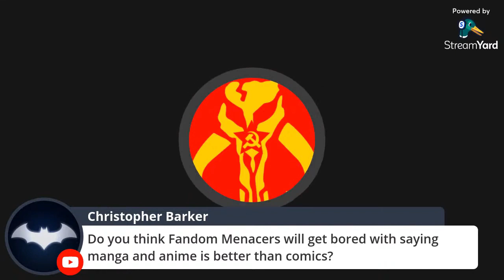fantifa highlights the rise of manga and why marvel and DC comics have become irrelevant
this is a segment in my stream where I give the real reason why Manga is rising not the typical anti sjw nonsense of why marvel and DC comics are being destroyed by Viz in terms of sales.